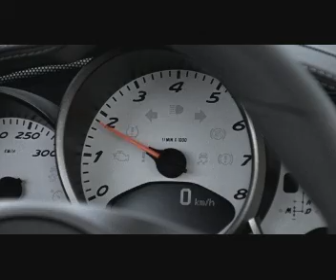2009 Cayman 3.4S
Following in the footsteps of its 911 big brother, the mid-engined Cayman 3.4S receives a new flat-six engine with direct fuel injection, Porsche's new seven-speed double-clutch gearbox and, for the first time, is available with a limited slip differential.